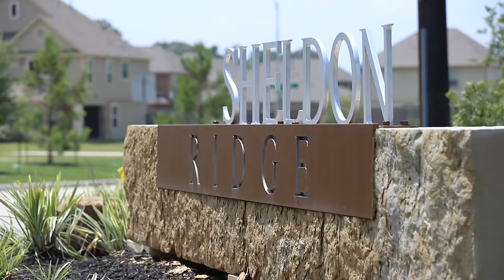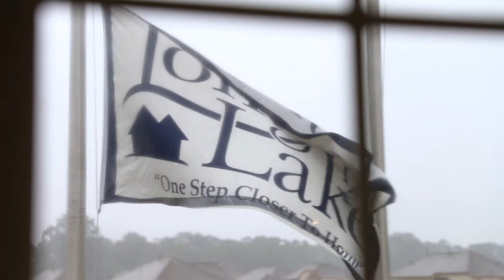Long Lake - Sheldon Ridge Model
Sheldon Ridge featuring Pride Builders and Lake Ridge Builders!

Located just north of Old Beaumont Highway on Sheldon Road.
Students attend the TEA Recognized Sheldon Independent School District (Sheldon ISD). Easy access to Bush Intercontinental Airport (IAH) and Downtown Houston via the recently opened Highway 90 Close proximity to shopping centers, popular restaurants and entertainment including the Sheldon Nature Park and Learning Center and the 30-acre Deussen Park on Lake Houston.

At Sheldon Ridge, we’re ready to assist you with the purchase of your new home. Call or stop by our Sales Office today!

Communities in the area:
Claytons Park
Edgewood Village
Greensbrook Place

Price shown may not reflect actual final and/or base price of the home.

See Sales Counselor for details.

Song is "By Daylight" by Gavin Luke